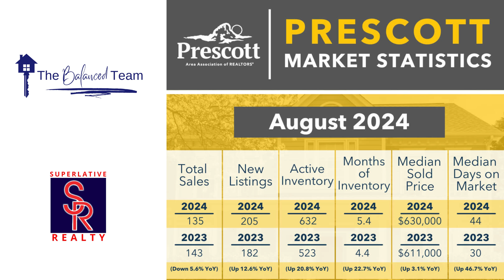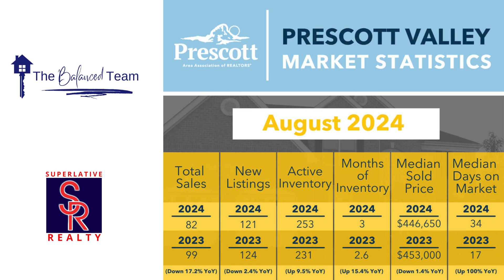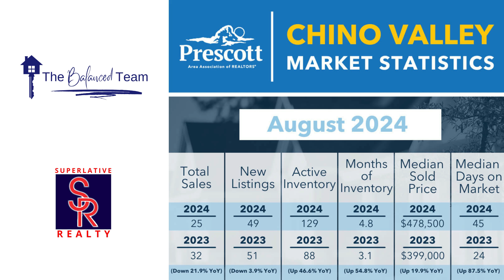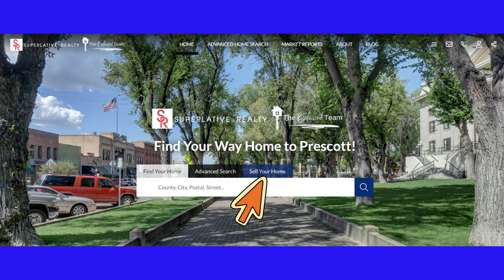🏠Prescott, Arizona Real Estate Market Update | August 2024‼️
🏠Prescott, Arizona Real Estate Market Update for August 2024.  🏠Did Prices GO UP OR DOWN❓ 👀WATCH and find out!

to SEARCH FOR YOUR HOME!

😮 DON'T MOVE TO PRESCOTT WITHOUT KNOWING THIS!
💵 WHAT DOES 500K GET YOU IN PRESCOTT, ARIZONA?
🏘️ MOVING TO PRESCOTT VALLEY? TOP SUBDIVISION!

MORE Prescott, Arizona information available on this channel!
🏛️ City Information
🍴 Favorite Places to Eat, Shop and Visit
🏘️ Community Tours
🚌  Home Tours
👷‍♂️ New Subdivision Information
🆓 Free Buyer and Seller Guides
🆓 Free Home Evaluations for Sellers
📃 Free Professional Equity Assessment Reports
🪙 Lender Recommendations for Buyers

Superlative Realty
Lisa Pellin, Associate Broker
Jessica Hualde, Associate Broker
Fair Housing